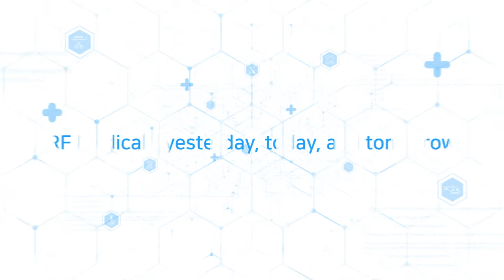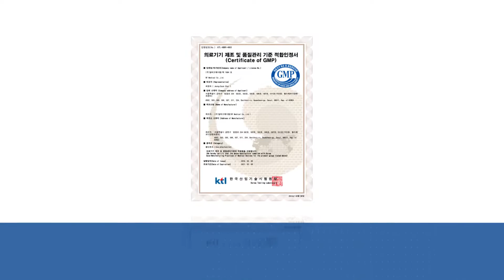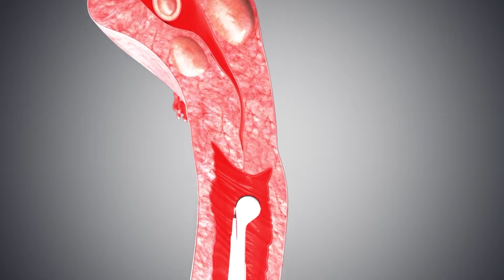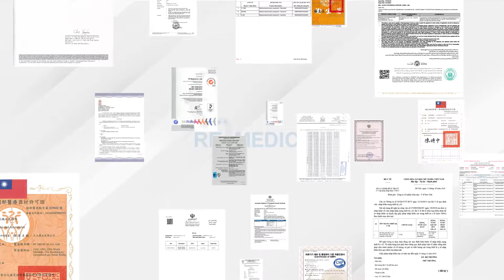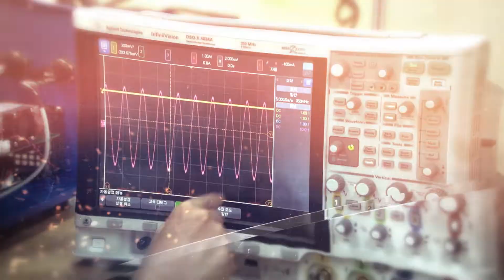RF MEDICAL COMPANY INTRODUCTION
The best choice for RFA systems.

As a manufacturer, RF Medical is dedicated to popularizing radiofrequency ablation treatments since 2003. Our extensive product range spans from tumor ablation such as liver and thyroid nodule ablation to even varicose vein treatments.
Our sophisticated technology has allowed us to spread our business to more than 60 countries and our proven quality has granted us a strong reputation on the market.
As always, RF Medical strives with all its capabilities to create a healthier world by continuous investment in research and development.